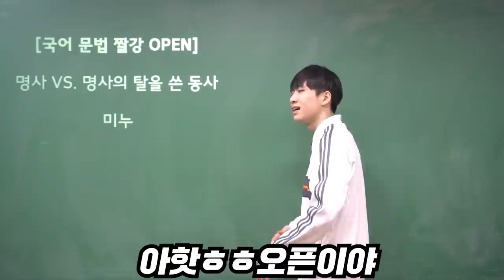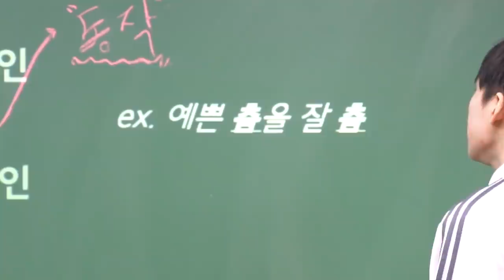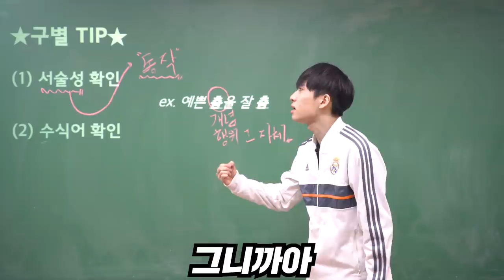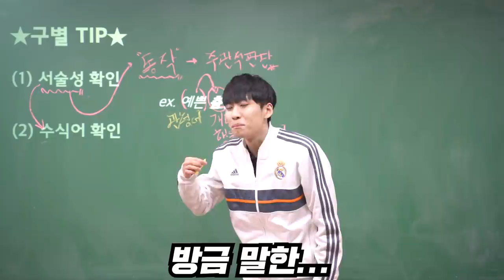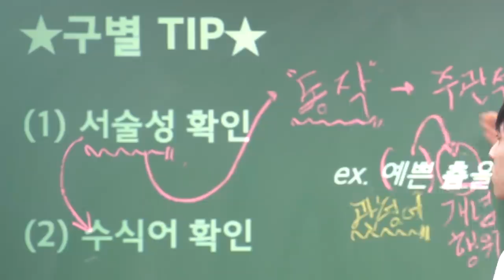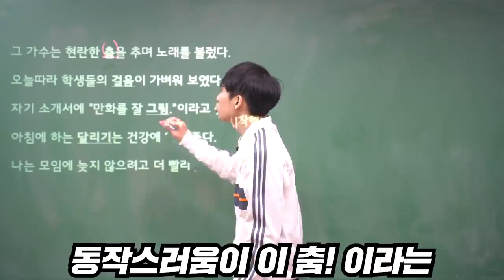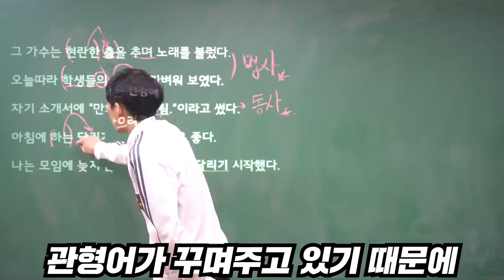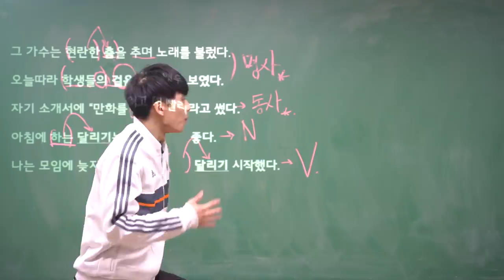[안 들으면 5수하는 국문법] 명사 VS 명사의 탈을 쓴 동사 10분만에 배우고 가자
솔직히 이건 구별할 줄 알아야 함!!